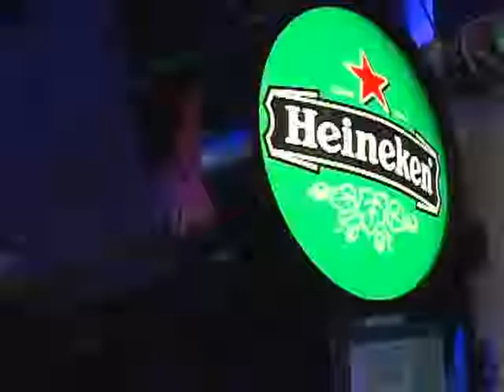Local Police Crack Down On Underage Drinking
Burlington Police are bringing in someone special to help control underage drinking.